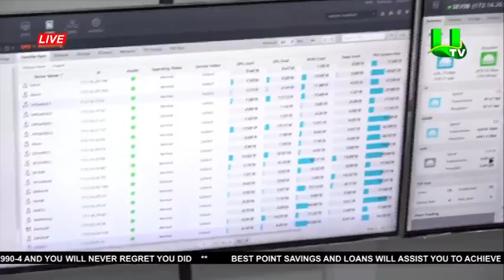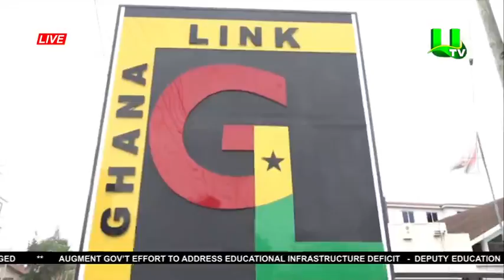ICF Honours Ghana Link CEO - ‘Africa’s Business Star Of The Decade’